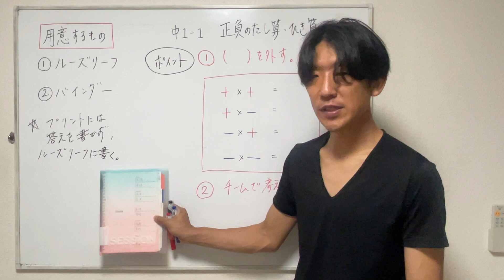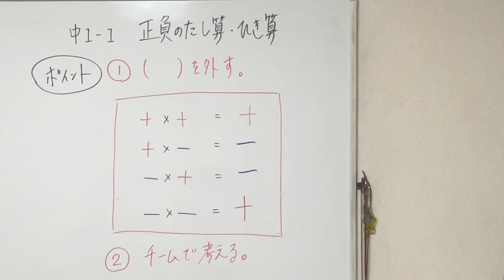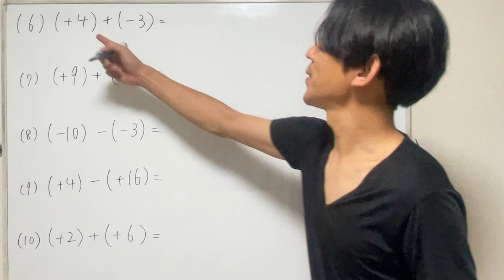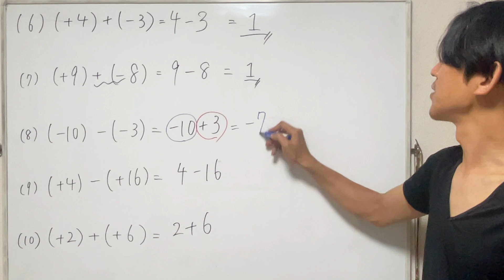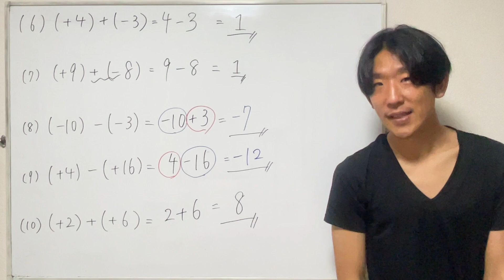【数学中1−1】正負のたし算・ひき算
※プリントのダウンロードはこちらから。